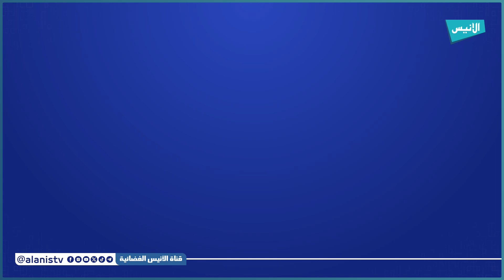العاصمة: الشبكة العالمية للعلماء الجزائريين "INAS" تنظم ندوة حول توجهات البحث العلمي العالمية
5000
فيسبوك :